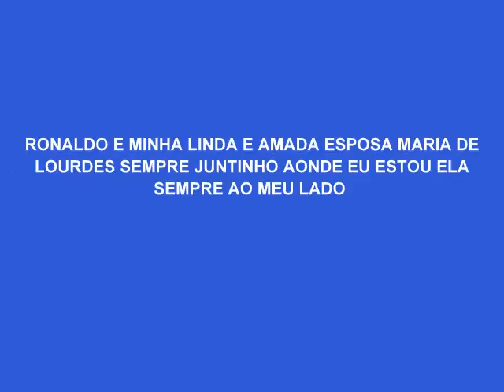EU RONALDO E MINHA ESPOSA MARIA DE LOURDES 04/08/2015